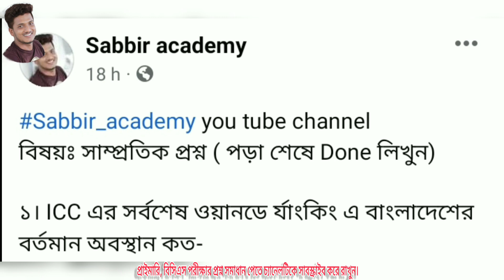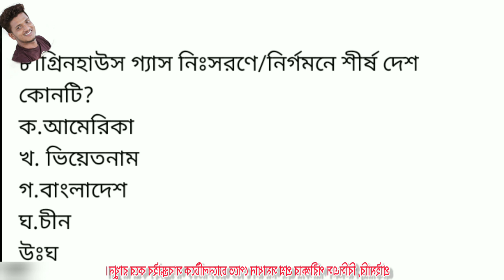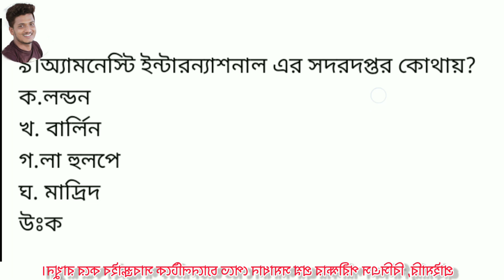১৭তম শিক্ষক নিবন্ধন পরীক্ষার জন্য সাম্প্রতিক সাধারণ জ্ঞানের গুরুত্বপূর্ণ প্রশ্নত্তর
শিক্ষক নিবন্ধন পরীক্ষার বিগত সালের সকল প্রশ্ন এবং সমাধান দেখুন